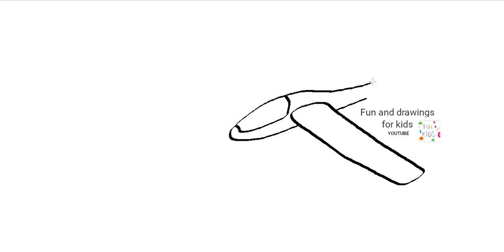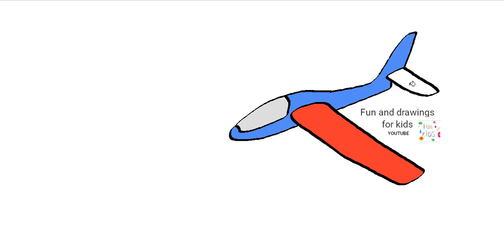Cómo Dibujar Un Avión Planeador